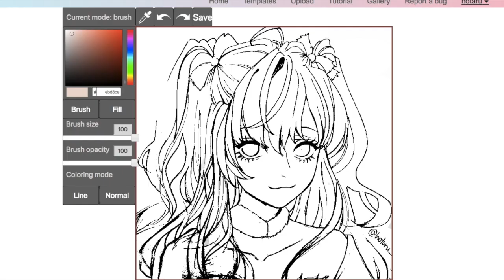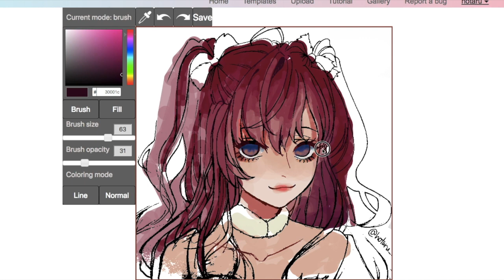ZEN Coloring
This video is about ZEN:
Music Orion by Yonezu Kenshi